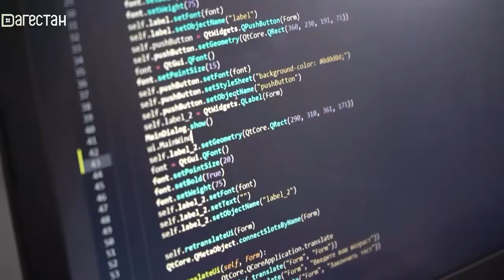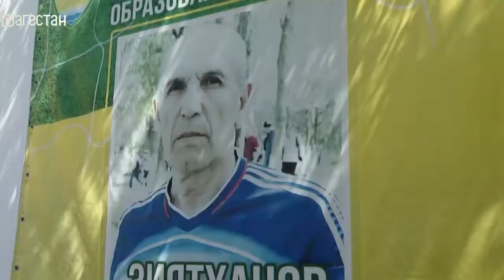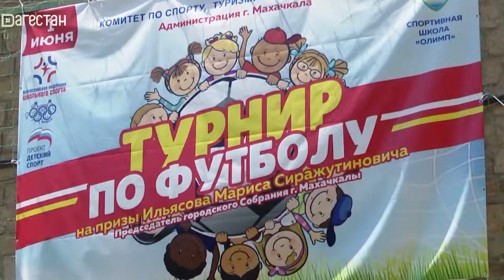Детские новости. Конкурс рисунка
Конкурс рисунка в День защиты детей.
Юные Дербентские хакеры.
Прогулка, верхом  на лошадях.
Футбольный турнир в спортшколе «Олимп».